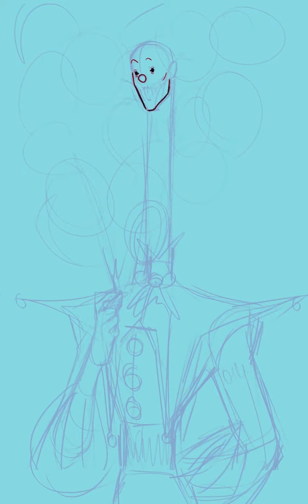Mini CSP Timelapse: Balloons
- Illustration of my monster clown original character Long Larry.
- Painted and recorded with clip studio paint.

- You can watch my timelapses early on Boosty!